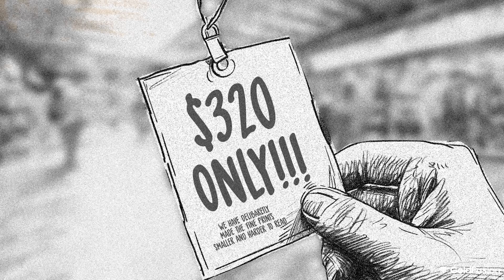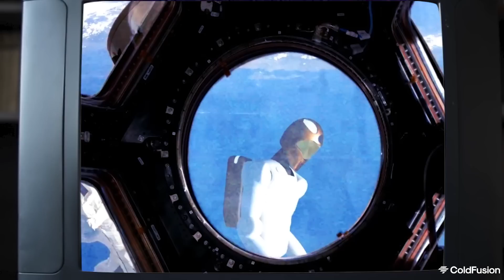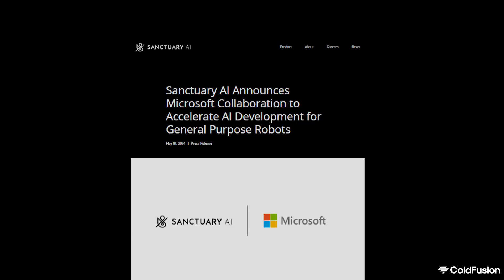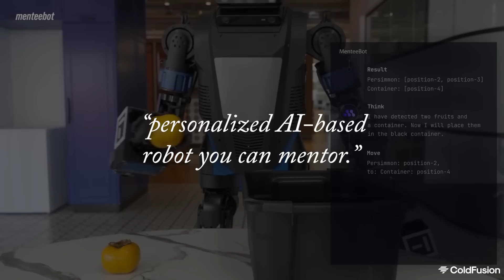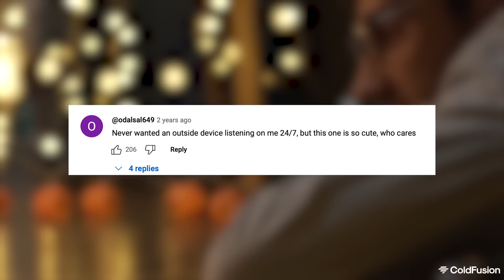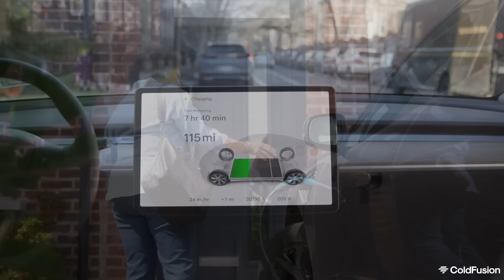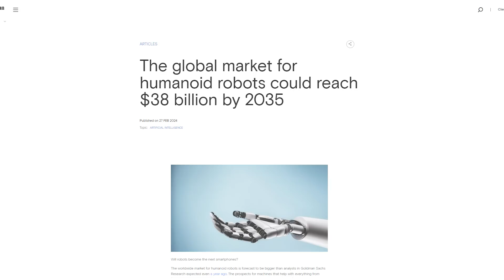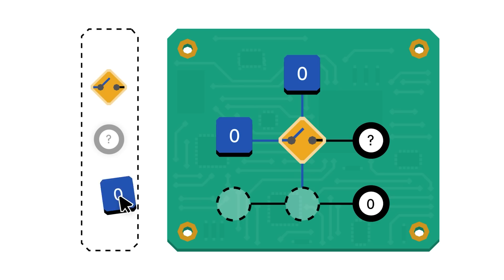2024 Is The Year of Realistic Robots (Tesla, NVidia, Figure and more)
The world of robotics is advancing pretty quickly. There’s been a flurry of robotics companies popping up from nowhere with impressive offerings. But what are the best robots around today? And why is this happening all of a sudden? We've already covered Figure AI before so let's see what other robots are out there.

Producer: Dagogo Altraide
Writers: Dagogo Altraide, Tawsif Akkas
Editors: Tanzim Uddin, Dagogo Altraide